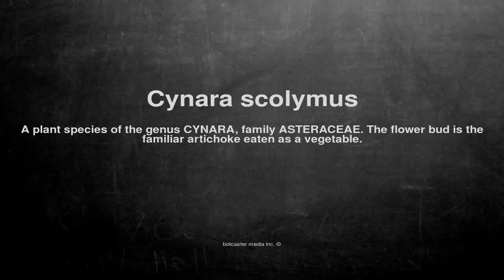Medical vocabulary: What does Cynara scolymus mean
What does Cynara scolymus mean in English?